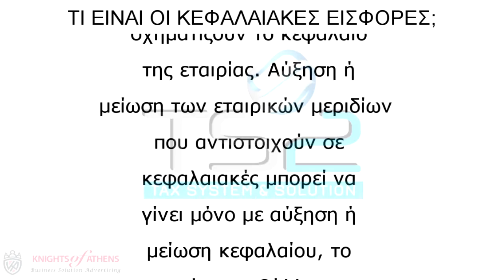ΤΙ ΕΙΝΑΙ ΟΙ ΚΕΦΑΛΑΙΑΚΕΣ ΕΙΣΦΟΡΕΣ; | ΙΚΕ | 2107608000